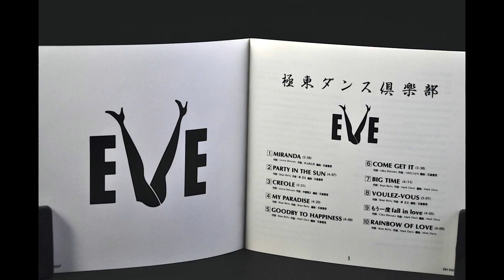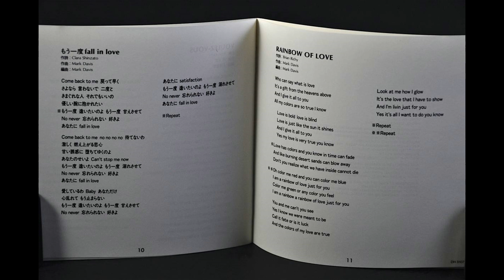EVE - もう一度Fall in LOVE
it's always joyful when the Shinzato sisters are around
(Clara Shinzato, Leona Shinzato, Lilika Shinzato)
this is from the album 極東ダンス倶楽部 / Far-East Dance Club / Kyokutoh Dance Club

i believe this is a cover of jeanne mas but i'm still not sure at all

bepop